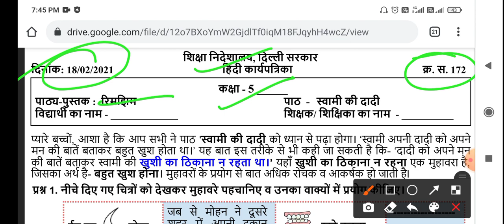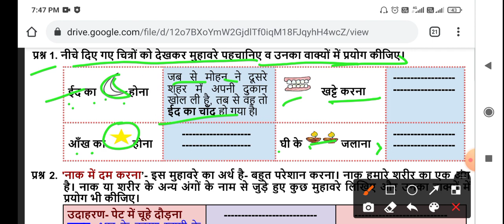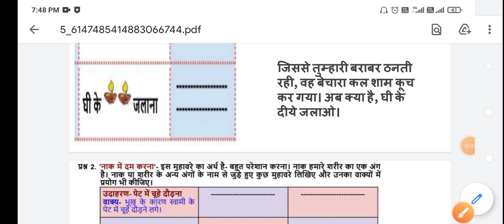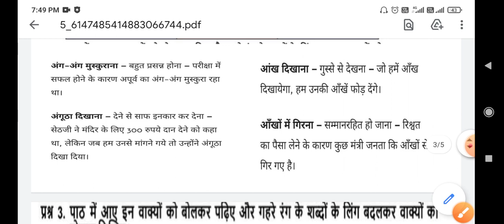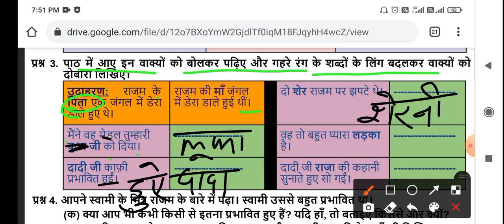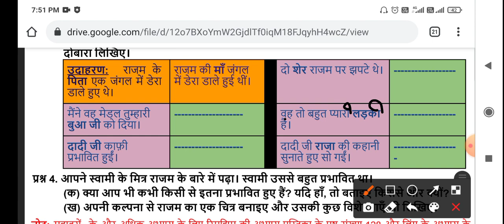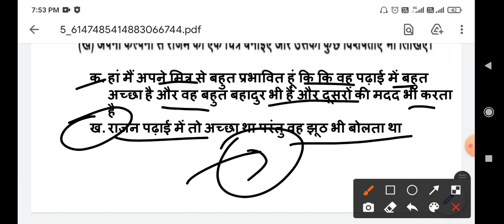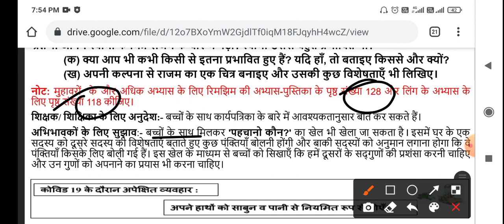5th CLASS DOE WORKSHEET NO. 172 Class 5th | 18-02-2021 | DOE CBSE | NCERT BOOKS DELHI | HINDI